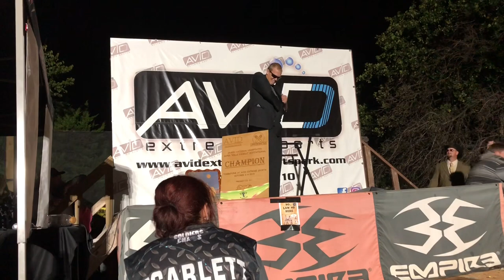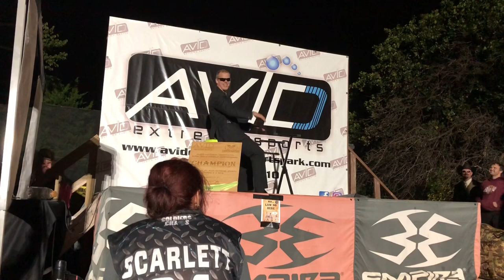Tombstone Vlog (first vlog)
Hi my little unis. I hope you enjoyed watching my first vlog and I’m looking forward to making more.
- Mojo3
- mystic Ghost
- mystic krypton
- mystic fang
SONGS USED IN THIS VIDEO:
• baby shark - pinkfong
• Scotty doesn’t know - lustra
• isn’t she lovely - Stevie wonder
• holy diver - Dio
And a really big thank you to my friend, cousins and boyfriend you helped me film this video you guys are awesome!!